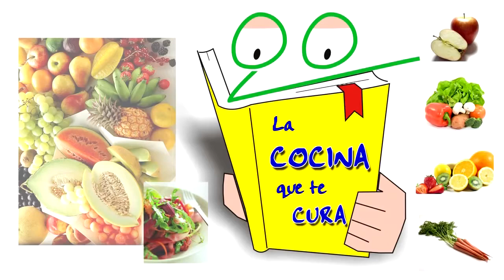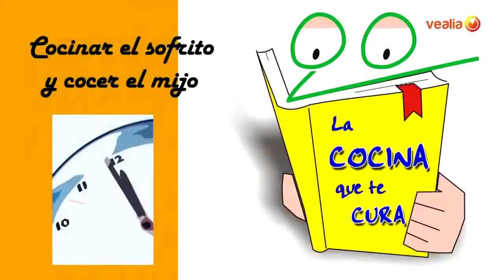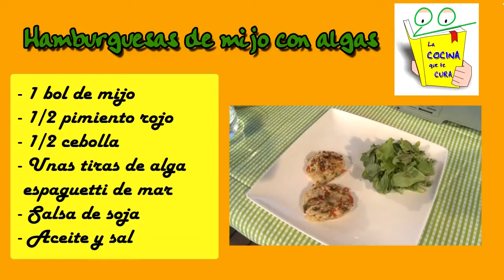⭐ Receta muy FÁCIL de 🍔 HAMBURGUESA de MIJO con ALGAS (comida VEGANA)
El mijo es un cereal similar a la quinoa, considerado un superalimento por su riqueza nutricional.

Es un conjunto de plantas con semillas pequeñas redondas de color amarillo que se usan como cereales muy consumido en Oriente (China e India) y en algunas regiones de África.

El mijo combina muy bien con todo tipo de verduras y legumbres, es una gran alternativa del arroz, aporta ligazón a los ingredientes en la elaboración de croquetas o hamburguesas y sus granos se pueden transformar en leche.

Su sabor es suave, no muy acentuado, y con un ligero toque dulce, lo que lo hace muy agradable al paladar.

Nuestra experta en cocina, Marisa Fernández nos enseña a preparar hamburguesas de mijo con algas, una receta buena para las personas que sufren de anemia.